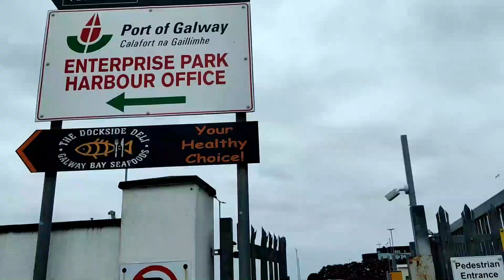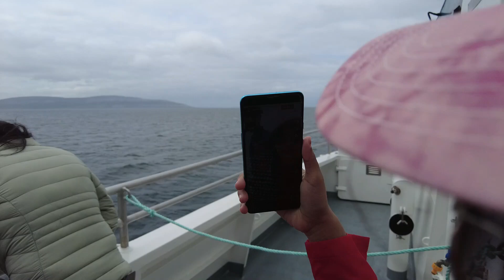GALWAY DAY-2 II Ferry GALWAY to ARAN ISLAND II I'm sure you will enjoy this video II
trip from galway to aran island
we had fun
we enjoyed

hope you'll also enjoy